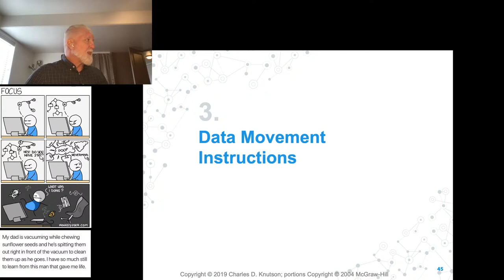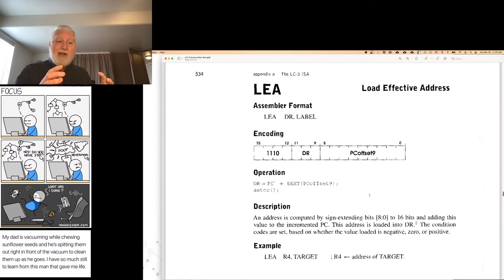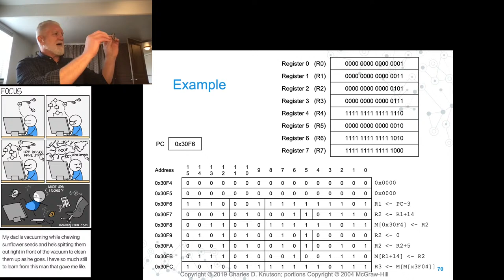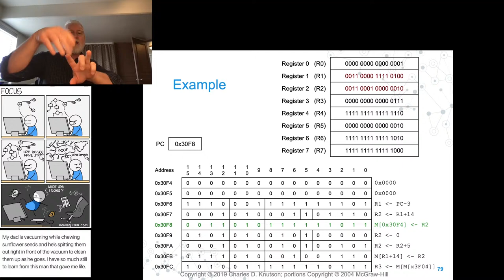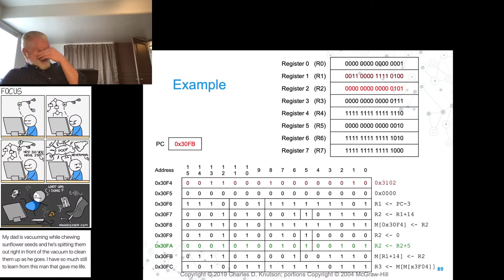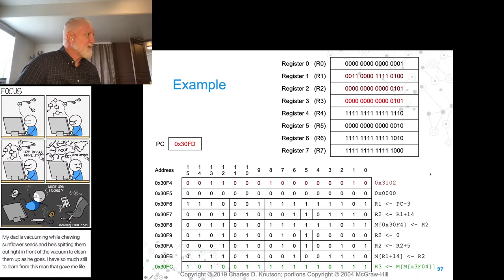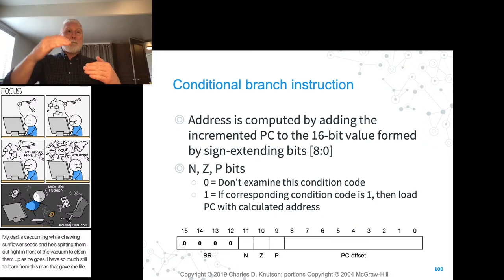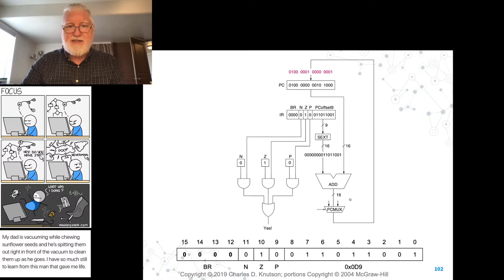UVU CS 2810 - Mar 30 2021 - Module 6, The LC-3 Instruction Set Architecture III